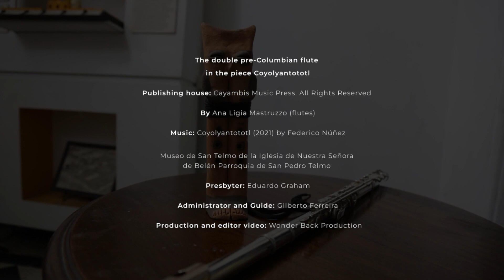THE DOUBLE PRE COLUMBIAN FLUTE IN THE PIECE COYOLYANTOTOTL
In this video, flutist Ana Ligia Mastruzzo talks about and demonstrates several sections in which the flutist performs a pre-Hispanic double clay flute and narrates text in Nahuatl.

Coyolyantototl (2021) by Federico Núñez (Trans. "place of action of the rattle bird"), work for transverse flute; Pre-Hispanic ceramic double flute and recitation in Nahuatl (an interpreter). The piece is made up of three numbers: 1 – “Teotl; 2 – “Oncuicatinemi”; 3 – “Totol” and invites the listener to immerse themselves in an imaginary Mesoamerican past through the combination of the timbres of the original language, the replica of a Mesoamerican clay flute and a modern Western instrument such as the transverse flute.